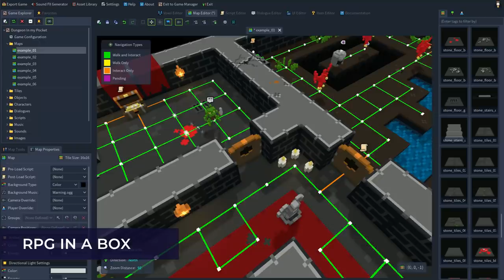Godot Engine Desktop/Console Games Showcase | April 2019 (Desktop)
April 2019 compilation of desktop games submitted to us, either published or in-development by the Godot user community.

The games shown in the video are, in order of appearance:
- RivenTails: Defense, by Kivano
- Meteorite, by Bauxite
- UberFall, by Broken Cat
- Third-person Shooter Demo, by Fernando Calabró
- Precipice, by Little Red Dog Games
- ΔV: Rings of Saturn, by Kodera Software
- Resolutiion, by Monolith of Minds
- Greyhounds, by Gamblify
- Viconia, by Michal Smolka
- ProtoCorgi, by Kemono Games
- RPG in a Box, by Justin Arnold
- Spindle, by Let's GameDev
- City Game Studio, by Binogure Studio
- Intrepid, by Miskatonic Studio
- Primal Light, by Shane Sicienski and Jeff Nixon
- Cabemo, by Grégory Cauchois and Blaise Beaupuy-Mouret
- Gravity Ace, by John Watson
- Gumgem, by Samuele Zolfanelli
- The Garden Path, by carrotcake.studio
- Kingdoms of the Dump, by Roach Games
- Wonderdraft, by Megasploot